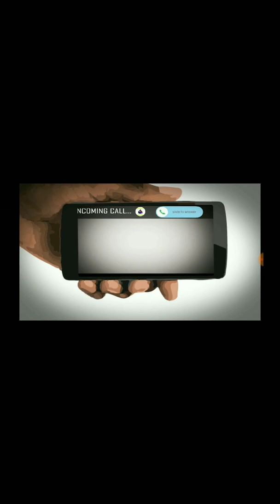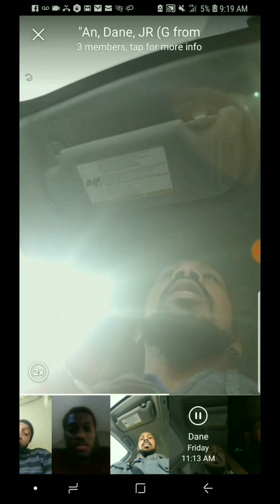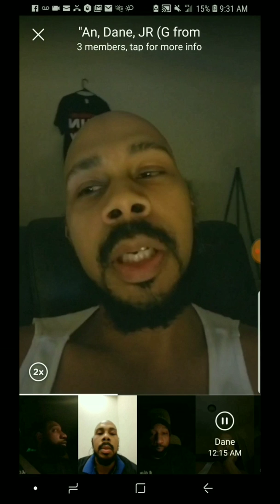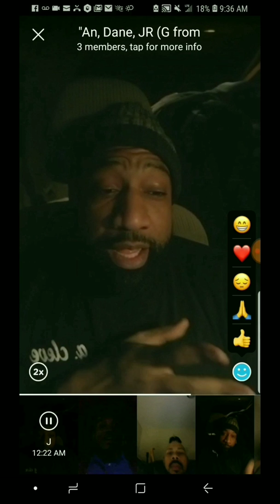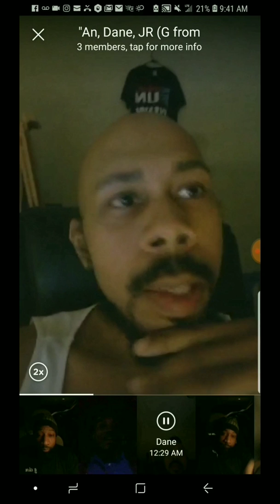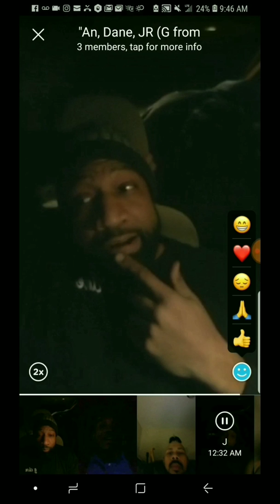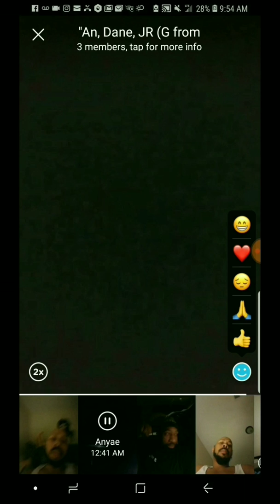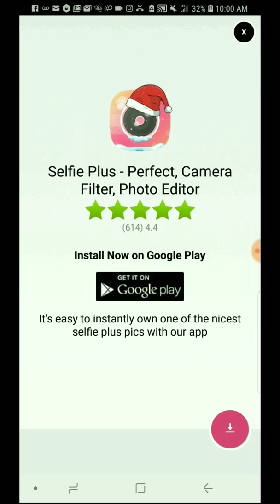GOTG | Colin Kaepernick Twitter Rant | [CLOSER LOOK]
Cleve & DB Punch it out Discussing The Colin Kaepernick Twitter Rant Behind Musicians Travis Scott and Big Boi (Outkast) for Their Participation this Years NFL Super Bowl.  Check it out!!

IG @Realitygurus FB- Reality Gurus Show